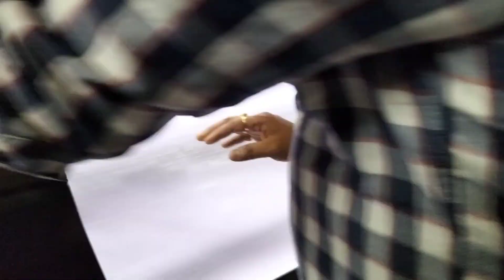How to fix Paint ‎@SnapsPhotographs ‎@TheBongPeople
How to fix Paint